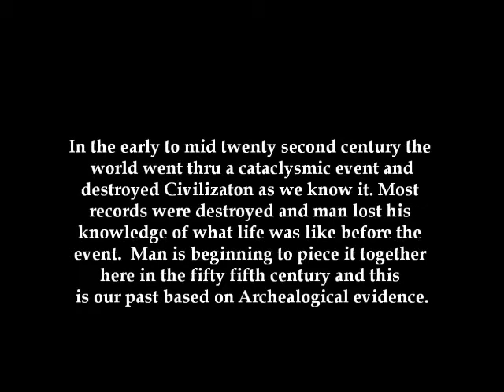Ama Ricans Part 3: Beer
An absurd look at how man may view us in the future